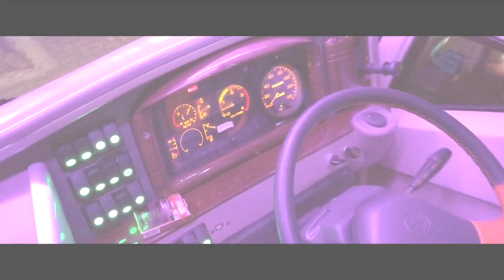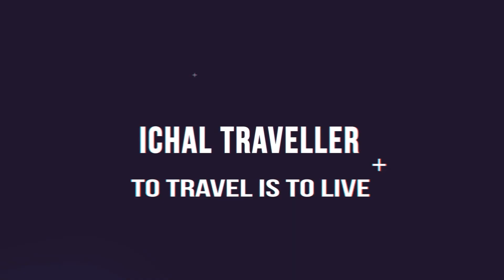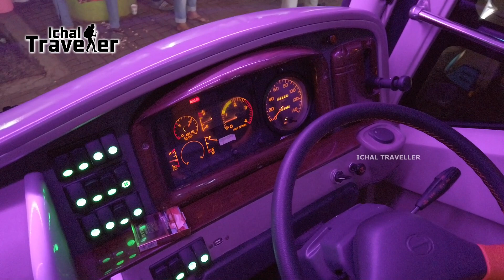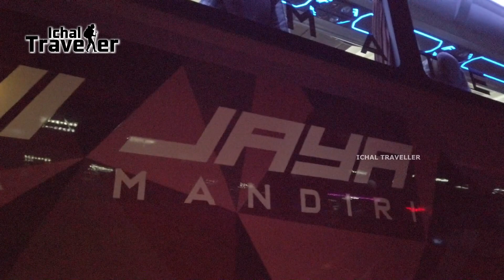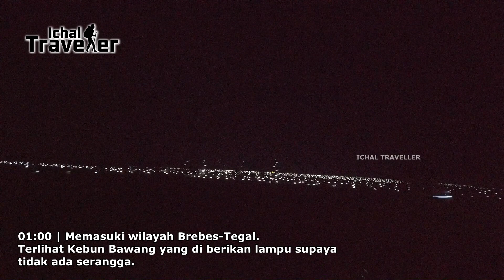TRIP REPORT BUS MJPM FLOWRESITA MUJI JAYA PUTRA MANDIRI KUDUS JAKARTA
Trip Report Bus MJPM Flowresita Jepara Jakarta. Bus Muji Jaya Putra Mandiri dari Kudus menuju Jakarta. Bus paling nyaman di Muria. #2

SALAM PENGELANA...!!!

Perjalanan Kudus Jakarta bersama Bus MJPM (Muji Jaya Putra Mandiri). Bus MJPM yang sedang hits dengan pelayanan terbaik. Trip Report Bus MJPM Flowresita Jepara Jakarta. Bus Muji Jaya Putra Mandiri dari Kudus menuju Jakarta. Bus paling nyaman di Muria.